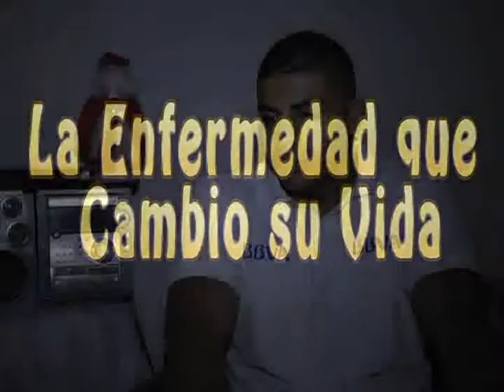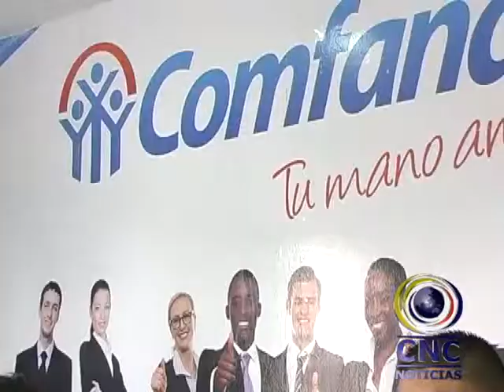El 3 de diciembre es el Día Internacional de la Discapacidad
El 3 de diciembre es el Día Internacional de la Discapacidad, es por esta razón que les queremos presentar una crónica realizada a un joven en condición de discapacidad que se ha convertido en un ejemplo de vida en la ciudad de Buga. Se trata de Luis Francisco Sanclemente, a través de él queremos rendir un homenaje a toda la población en condición de discapacidad en su día.